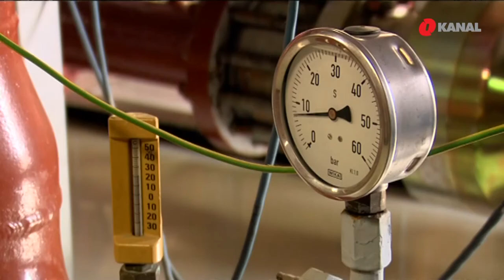BiH se do daljnjeg neće priključiti Turskom toku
BiH se do daljnjeg neće priključiti Turskom toku, saopćili su iz javnog preduzeća Energoinvest. Pravac dopremanja gasa u našu zemlji i dalje će biti preko postojeće rute. Da bi bi naša zemlja imala više izbora snabdijevača gasa, potrebno je da se što prije počne graditi Južna interkonekcija.